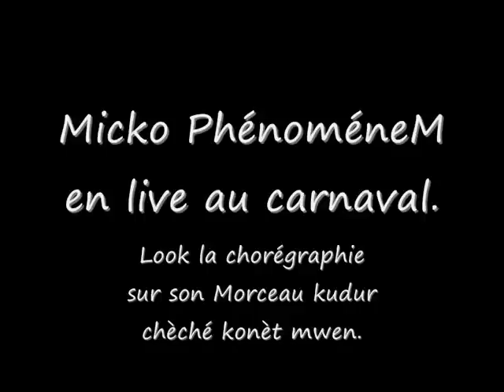Micko phénoméneM en live au carnaval fayaaaaaaaaaaaaaaaaaaaaa.mp4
Kudur